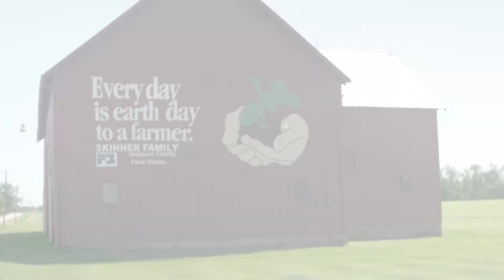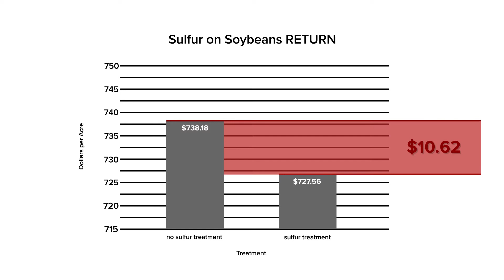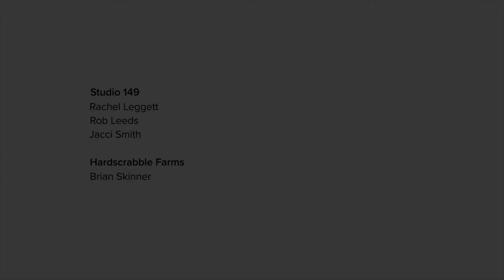eFields On-Farm Research 2021: Sulfur on Soybeans in Delaware County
Delaware County Extension educators Jacci Smith and Rob Leeds teamed up with Hardscrabble Farms to answer the question: Does pre-emergence applied sulfur impact soybean yield?
To view more on-farm research from across Ohio check out the 2021 eFields Report